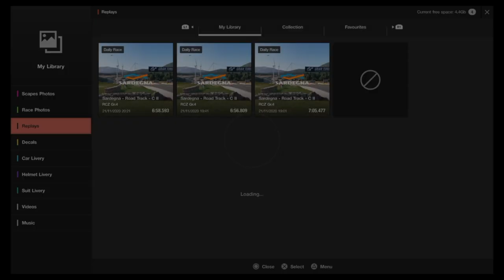GT Sport La Pantera Rosa en el inframundo de Sardegna | Daily Race B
La Pantera Rosa tratando de salir del inframundo de las carreras con SR A y B. Carreras llenas de choques, empujones, derrapones y drama, si, mucho drama ...